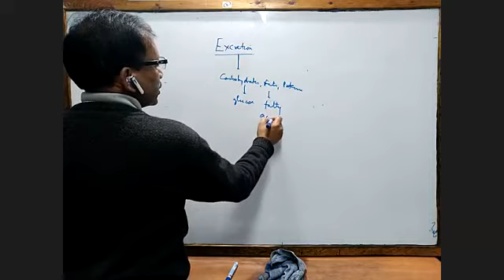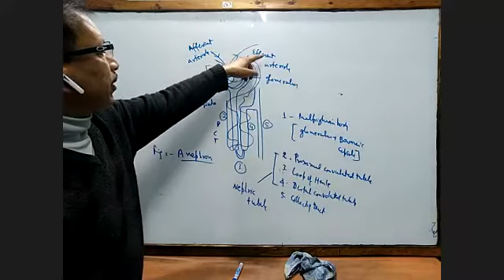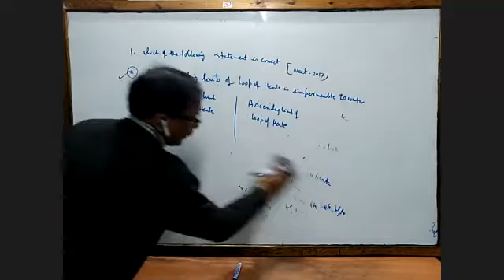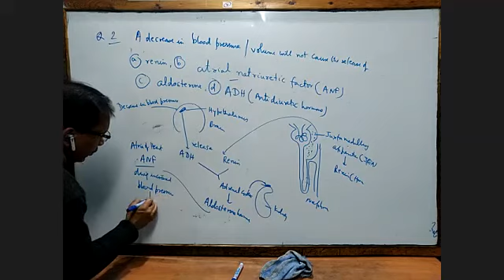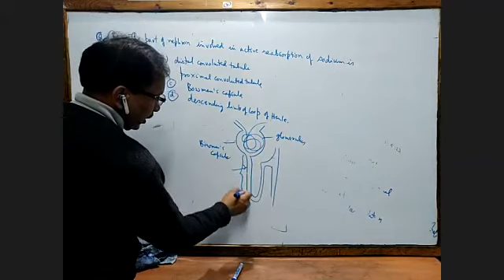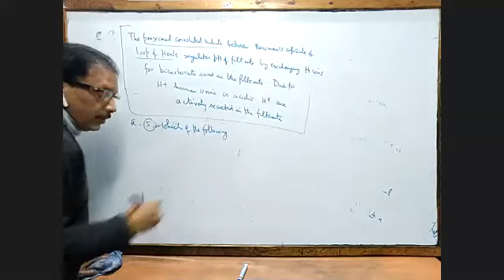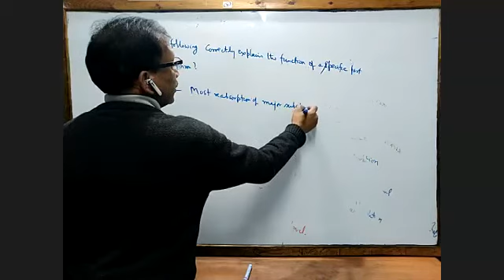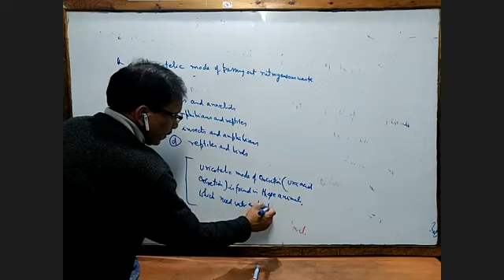SINGH SIR CLASS- 7